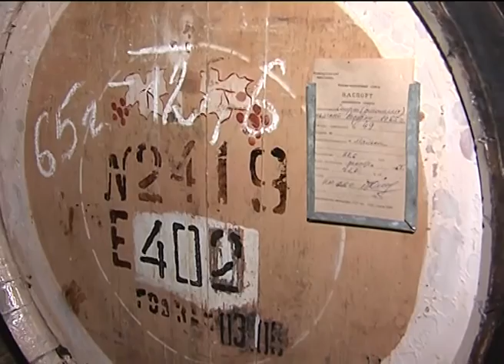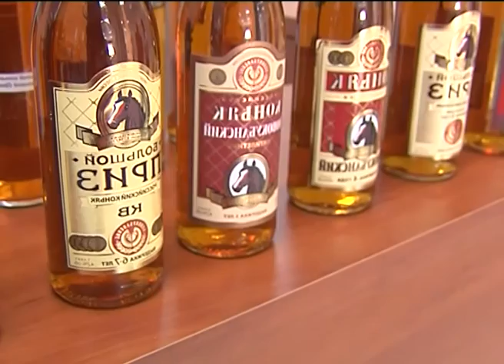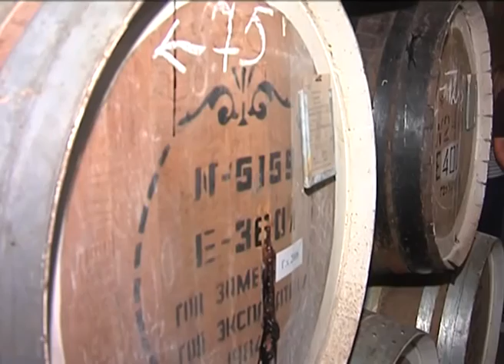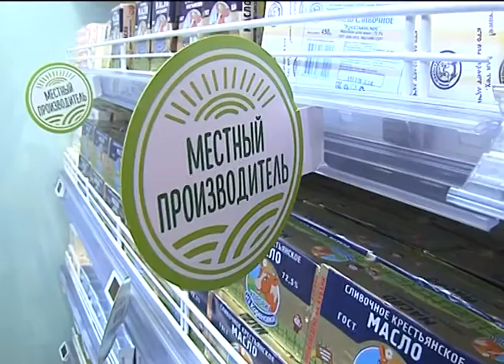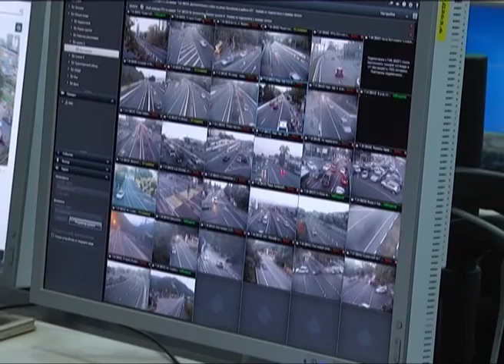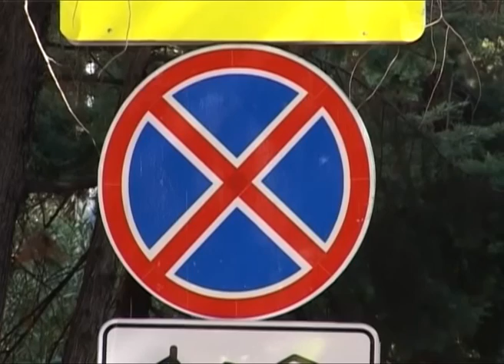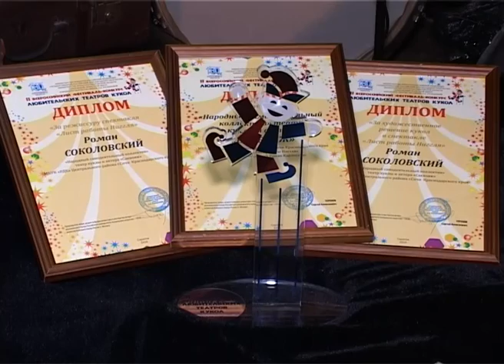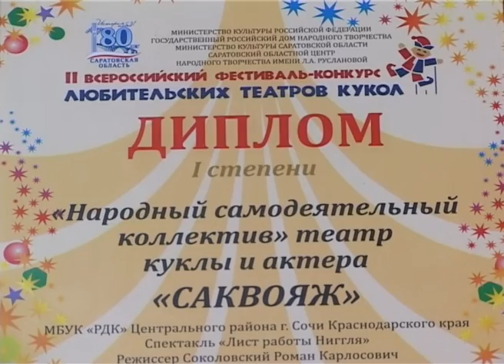Новости Сочи (Эфкате REN TV) Выпуск от 14.09.2016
Главные темы выпуска:

Паспорта готовности к отопительному сезону должны быть готовы до 15 сентября. Во всех ли домах это получится- проверил глава Сочи.

Подрезал- или случайность? Ночью в Хостинском районе произошло ДТП. Итог- перевернувшаяся машина.

Обучение, консультации и даже лечение. Общественная палата Сочи 3-го созыва подвела итоги своей работы.

Сочинский «Саквояж» снова признан лучшим. Он победил во Всероссийском фестивале любительских театров кукол.

Сочи. Новости.
Телеканал Эфкате.